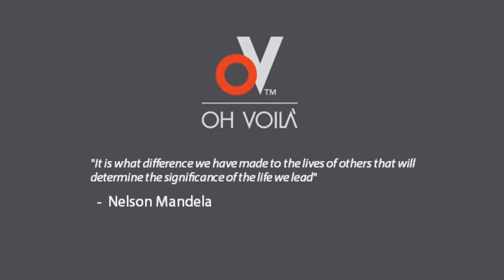Oh Voila getting ready for Kamers